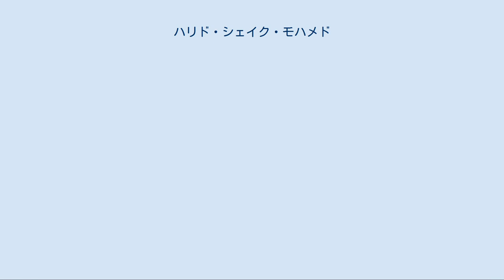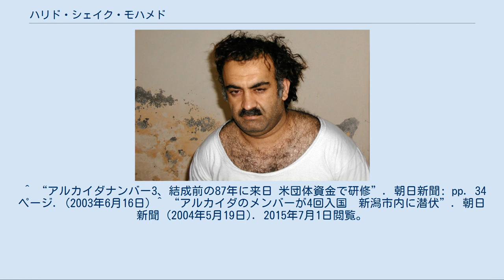ハリド・シェイク・モハメド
ハリド・シェイク・モハメド（英:Khalid Sheikh Mohammed、アラビア語: خالد شيخ محمد‎ ḫālid šaiḫ muḥammad）は、ウサーマ・ビン・ラーディンのアルカーイダの幹部。
 1999年からは対外宣伝を担当するが、甥のラムジ・ユセフとともにアルカーイダの爆弾テロ（世界貿易センター爆破事件、バリ島爆弾テロ事件、ボジンカ計画など）に関与した。
2003年3月、潜伏中のパキスタンのラーワルピンディーで、アメリカ合衆国の諜報機関に支援されたパキスタン統合情報局（ISI）によって逮捕された。
 2006年、グァンタナモ米軍基地に移送、収監された。
2001年のアメリカ同時多発テロ事件の起案者とされ、2007年、これらの容疑を認めた。
2008年、マイケル・ヘイデン中央情報局長官は、モハメドに対し、ウォーターボーディングによる水責め尋問を行ったことを認めた。
2012年にグァンタナモ米軍基地の軍事法廷で他4名と共に裁判が開始されることが全米各紙で報道され、死刑を求刑する予定とも報じられていたが、最終的に2019年8月30日に、死刑を求刑する裁判は2021年1月11日に開廷されると決定した。
 パキスタンのバローチスターン州出身の両親の元でクウェートで生まれた。
 生年は1964年とされるが異説がある。
16歳でムスリム同胞団に参加、直後にパキスタンに移った。
3歳年少の甥のラムジ・ユセフ（世界貿易センター爆破事件の主犯）も同じような境遇である。
その後、勉学のためにアメリカに渡る。
アメリカでの幾つかの屈辱的な経験がテロリストへと向わせたとされる。
 ノースカロライナ州の大学で機械工学の学位を取得するとアフガニスタンに移った。
アフガニスタンでは、兄弟たちとソビエト連邦のアフガニスタン侵攻にムジャーヒディーンとして戦った。
そこで当時アフマド・シャー・マスードに近かったアブドゥル・ラスル・サイヤフと知り合う。
 1987年には発展途上国の支援をするアメリカの団体の資金援助を受けて、静岡県の建設機械メーカーで研修を受けるため3ヶ月間日本に滞在している。
アフガニスタンでのソ連との戦いの後は1992年まで電子機器の会社で働き、その後、ボスニア・ヘルツェゴビナ紛争にムスリム義勇兵として参加、その後、カタールの政府機関でエンジニアとして働いた。
 その後、世界貿易センター爆破事件やボジンカ計画を立案。
1994年からカタールの合板の輸出業者としてフィリピンに渡った。
またサラエボにも赴きボスニア・ヘルツェゴビナの市民権を得ている。
CIAの捕捉を恐れてパキスタンに戻り、ボジンカ計画の発覚後はカタールに移動、イエメン、マレーシア、ブラジルなどを工作活動で回り、スーダンでビン・ラーディンと会っていることが確認されている。
 アメリカ合衆国連邦政府からカタール政府に逮捕を要請されると、アフガニスタンに逃亡した。
スーダンを追放されたビン・ラーディンもアフガニスタンに移り、ビン・ラーディンの指導下に入っていった。
チェチェン共和国に入ろうとするが果たせず、カンダハールに戻りアルカーイダの幹部に迎え入れられた。
対外宣伝を担当し、特にジェマ・イスラミアと密な関係を築いた。
 その後、ボジンカ計画のアメリカ国内版とも言えるアメリカ国内の東西の地区で航空機を同時に爆破する計画をアルカーイダに提案、ビン・ラーディンは当初は関心を示さなかったが、1998年末にロサンゼルスなどを対象から除外した上で最終的に計画を承認した。
 1999年の春から、ビン・ラーディンやアルカイダの軍事部門の指導者のムハンマド・アーティフが計画を練っていった。
ビン・ラーディンは資金を提供し、作戦の実行責任者としてモハメド・アタを選出すると、モハメドは技術的な細部を担当した。
 イスラエルのアリエル・シャロンが岩のドームを訪問、インティファーダが起こっていたことから、ビン・ラーディンは2000年中に同時多発テロをアメリカで起こすように急かされたという。
^ AFP (2008年2月6日). “CIA長官、アルカイダ容疑者への「水責め」認める”. フランス通信社. 201...